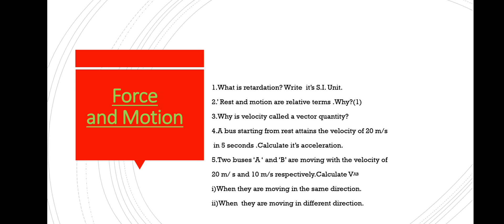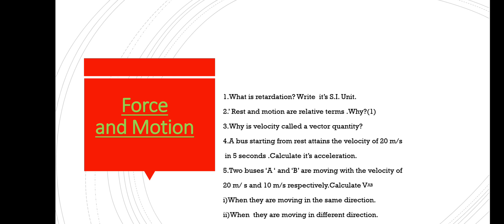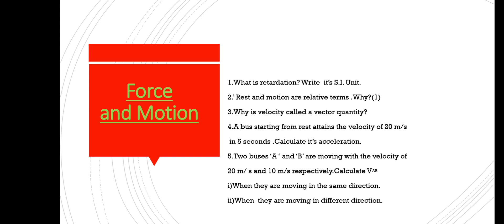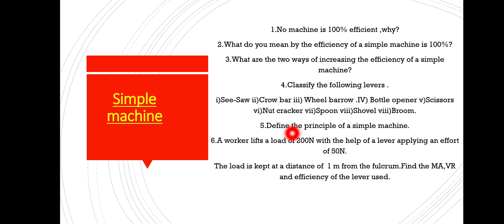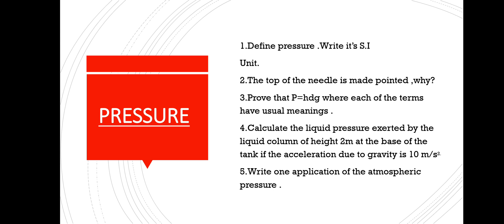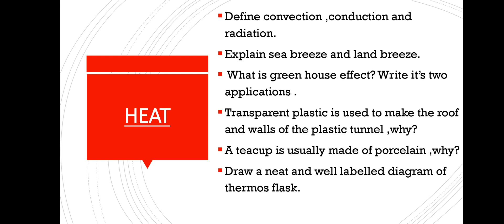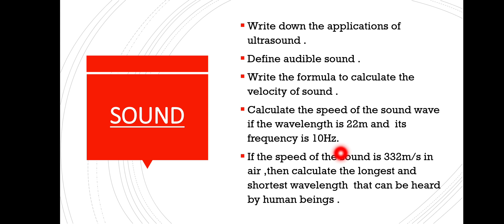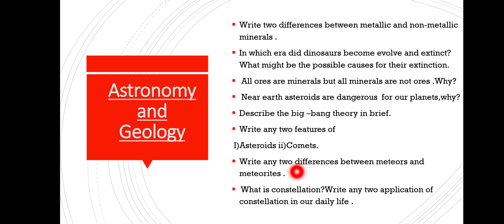Read this before one day of our Class 8 Science Exam!!